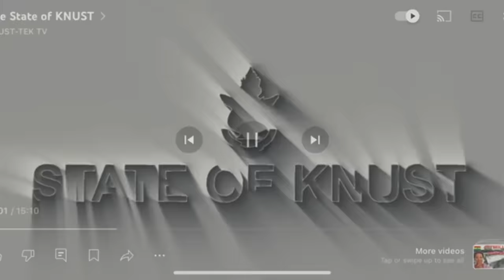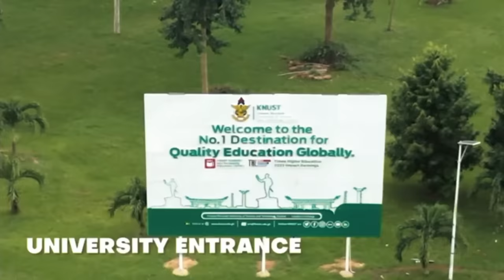A NIGERIAN SHOCKED AFTER SEEING A GOVERNMENT UNIVERSITY CAMPUS IN GHANA +GHANA HAS GONE FAR